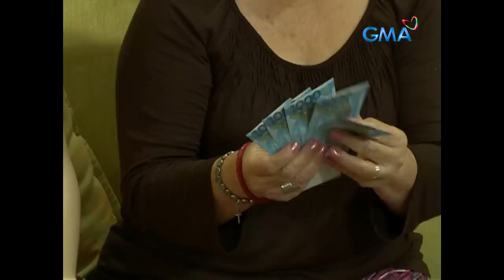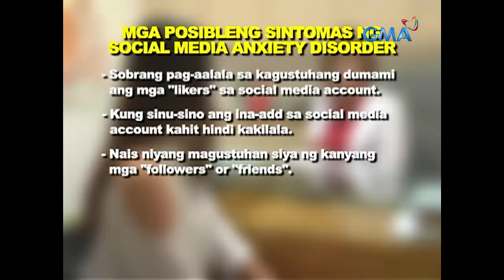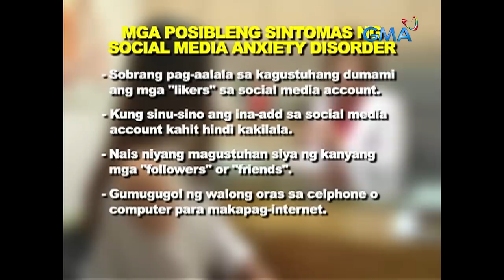Pepito Manaloto: Full Episode 309 (Stream Together)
Si Clarissa n'yo, the greatest prankster na para maging viral ang kanyang videos na pinopost! Habang, si Tommy naman ay nakahanap ng bagong kaibigan kay Katkat; ang pamangkin ni Mimi na isang scam detector?!